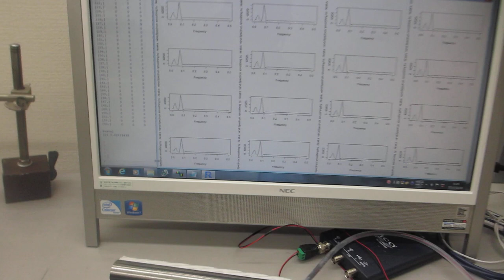表面弾性波の伝搬状態を利用した、超音波プローブによる部品検査実験（超音波システム研究所）